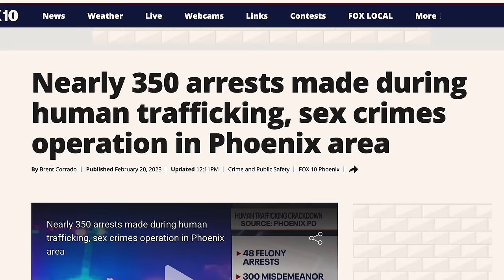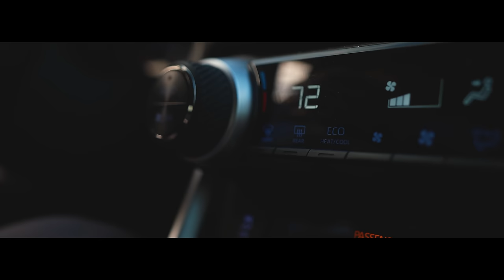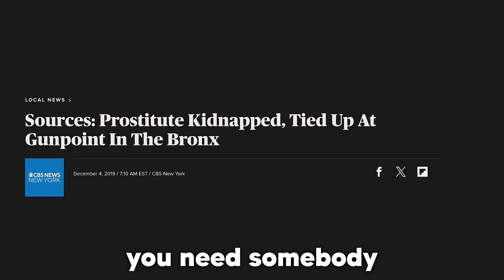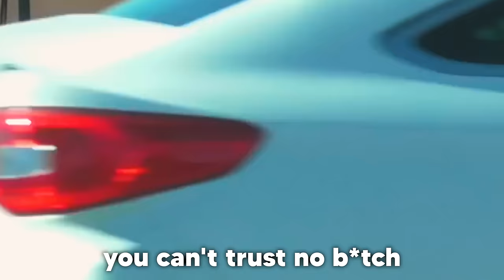On the Block with Pimps and Prostitutes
My Shorts Channel:  @TommyGMcGeeShorts

Shot & Edited by @ihatemiguelsierra